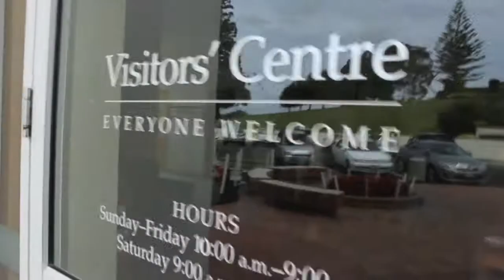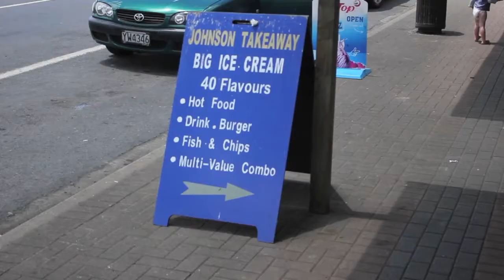NZ VLOG DAY 9 - HAMILTON LDS TEMPLE VISIT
Today we took a 2 hr drive down to the Hamilton NZ Temple, that to us is a place of clarity & love. On our way back to Auckland we stopped off at Pokeno where we had their FAMOUS Icecream. Where else can you get 12 scoops for $12? Tip Top Ice-cream at that! We headed home & had dinner with our brother & his family. It was perfect for us to spend time with him & his queens!
Families truly are forever!

Much Alofas, & God Bless
2commn